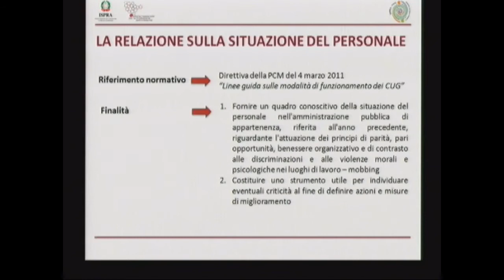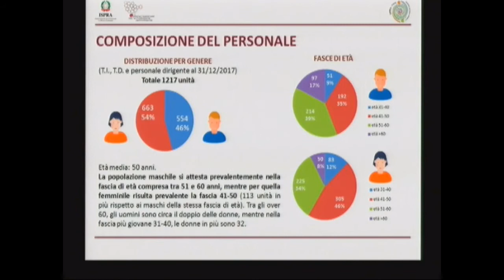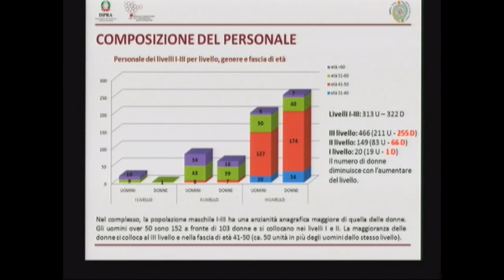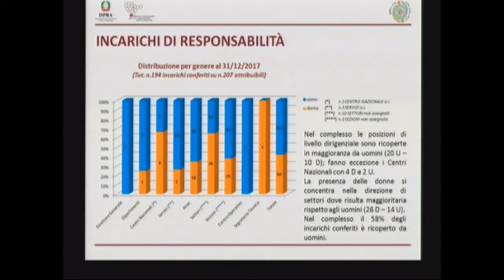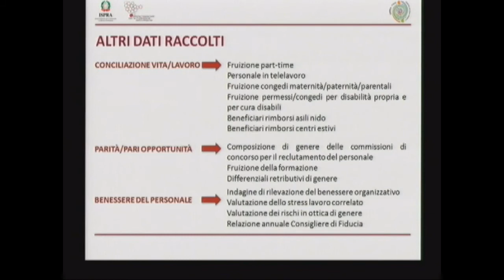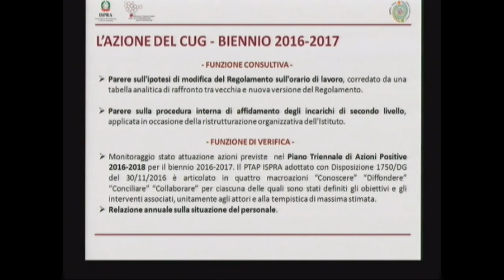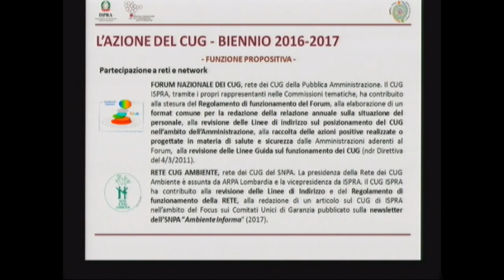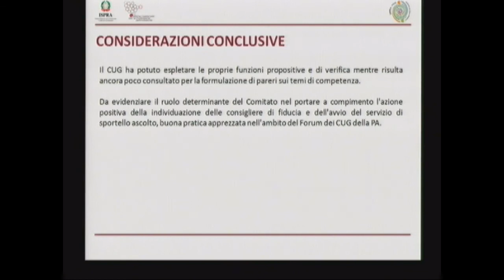Alessandra Attanasio (ISPRA): Introduzione al la Giornata (in)formativa CUG ISPRA